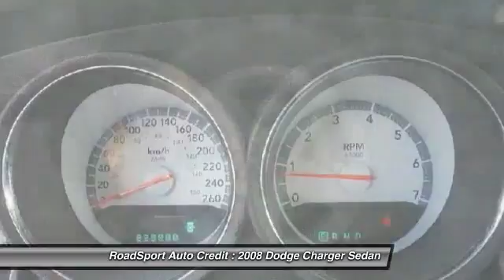2008 Dodge Charger Calgary, Airdrie, Lethbridge, Medicine Hat, & Red Deer M071317 APPLY NOW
Looking for the right sedan? Today could be your lucky day. this 2008 Dodge Charger could be yours.